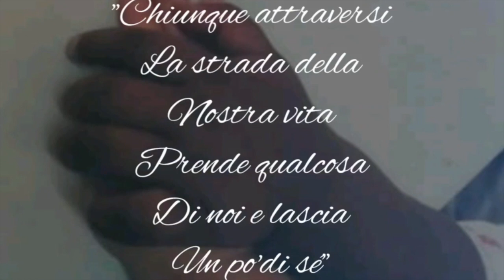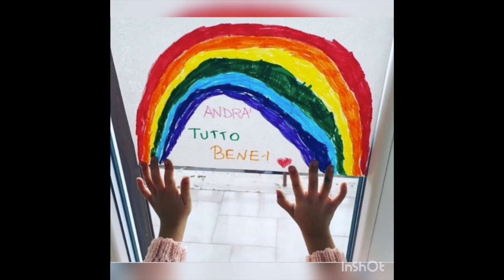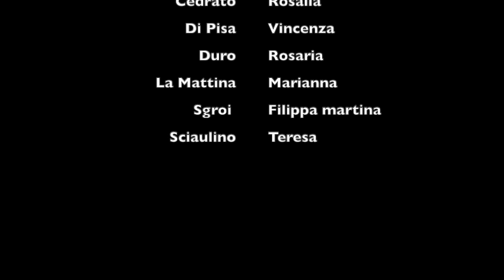Arrivederci, goodbye, au revoir - Video asilo nido Libellula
Le educatrici Angelina Mingoia, Maria Rosa Lo Re, Enza Venturino, Rosaria Agati, Rosalia Cedrato, Vincenza Di Pisa, Rosaria Duro, Marianna La Mattina, Filippa Sgroi, Teresa Sciaulino, e l'educatore Francesco Bonanno, dell'asilo nido comunale Libellula, propongono ai genitori il video tutorial sul tema: Arrivederci, goodbye, au revoir